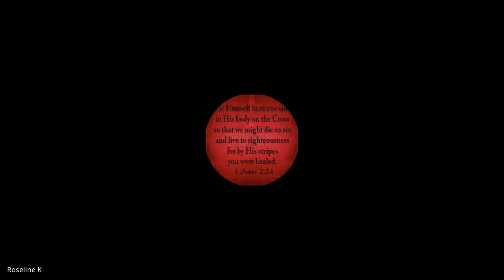The Kingdom of God and Kingdom Building | Lecture 1 : BC215-KOG&KB-20220803